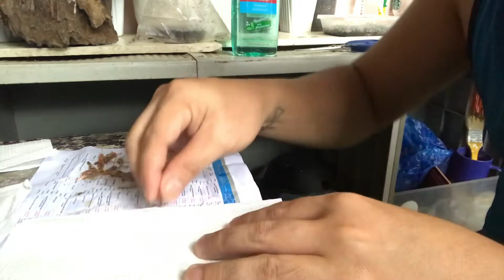How to seperate Melo Cactus seeds from seedbags?Madaling paraan and caretips!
Another video guys on how we seperate melo cactus seeds.

Send me Something: Add: Blk 2 lot 42 phase 1A suburban village San Jose Montalban Rodriguez Rizal